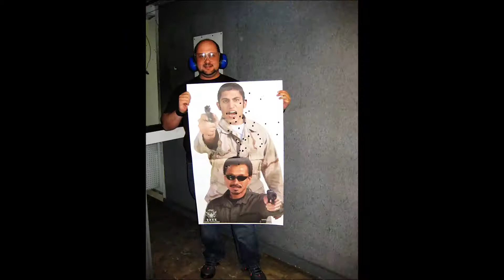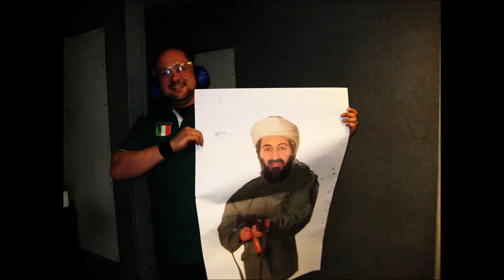ATIRANDO EM LAS VEGAS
Vídeo sobre uma visita ao estande de tiro que eu fiz , durante uma viagem a Las Vegas .
    Atirei com pistola 1911 calibre  .45 ACP ,   com  pistola Desert Eagle .44 magnum  .
    Submetralhadoras (automáticas) ,  Thompson dos filmes de gângster (Tommy Gun - com o carregador reto - militar) ,   UZI 9mm,   MP5 da SWAT.
Fuzis de assalto (automáticos) , M4 americano e o lendário AK 47 russo!

         Experiência muito legal, que eu compartilho agora com vocês!!
                               Abração

Clubes de tiro.
Esportes de Precisão.

Shots fired in a proper gun range by a certified firearms instructor.